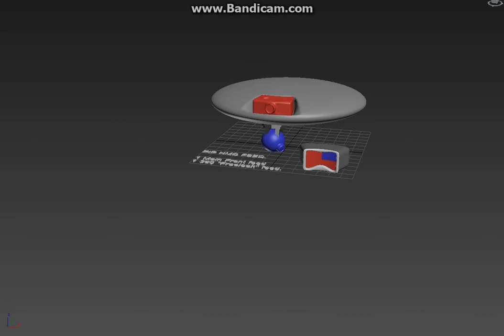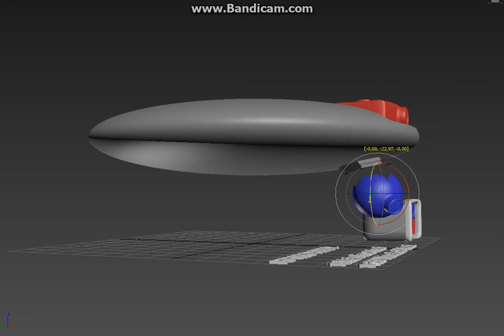PIP HMD Concept 01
Picture in picture drone feed.

One standard main feed looking in front of the drone (air) craft as usual, and a secondary feed following the pilots HMD movement (head mounted display*) and it's tracked (and communicated to the craft, like a courselocked orientation for the HMD) orientation e.g. when the pilot looks left, the PIP (picture in picture) from the equipped secondary 360 camera looks left as well, while the main and large front feed is always perfectly visible, in the HMD's main screen. like how the turret of a Apache helicopter gun "looks" or points, where the pilot looks. this way you can fly the drone and also look around at the same time. we could even add a tertiary camera (and feed to the HMD) behind, or perfectly below (landing assistance, or cargo feed) the craft if need be.

and when we scale up, we could have 4 camera's or even 8, and inside the craft 4 or 8 corresponding octant screens, forming a complete 360 circle screen around inside of the entire ship, depicting directly what is outside the craft, as if looking straight out through the crafts walls.

Time to enter that "straight up" god mode.